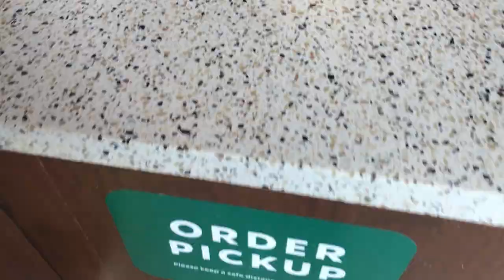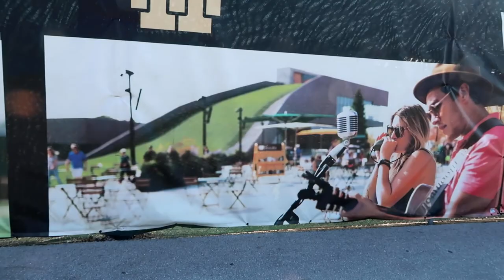Green Bay Weekend Wedding Vlog | Travel Vlog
Hey there friends! Today I am traveling home to go to a wedding! Follow along with me on this adventure with all sorts of transportation!

xo, Vanessa

Trtl Products

Save on your next purchase with Vera Bradley with my link!

What camera gear I use:
-Nikon D610
-Nikon 50mm Lens